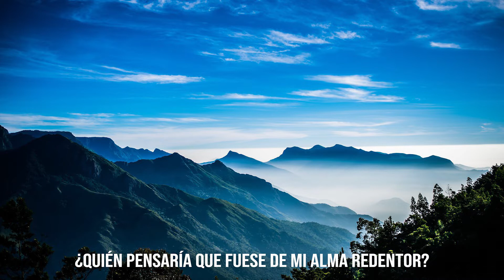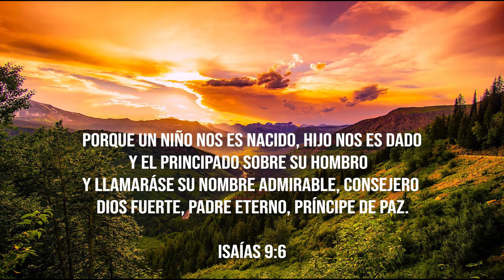Salvador Maravilloso / Wonderful, Merciful Saviour in Spanish / piano instrumental cover with lyrics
Porque un niño nos es nacido, hijo nos es dado; y el principado sobre su hombro: y llamaráse su nombre Admirable, Consejero, Dios fuerte, Padre eterno, Príncipe de paz.
Isaías 9:6